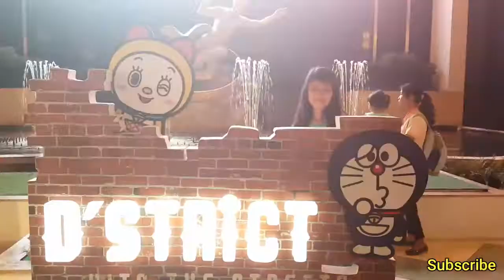Doraemon Dorami Meet and Greet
Doraemon Meet and Greet

Meet and greet with Doraemon from Japan. Not just   meet and greet but also there are lots of Doraemon merchandises. Doraemon and Dorami met their fans at Grand Indonesia Mal. 5th November 2017 was the last day for Doraemon and Dorami met their fans. This meet and greet was free of charge you just have to fill a form. Doraemon and Dorami are famous characters from Japan. Most of people love them not just chidren but also adults.